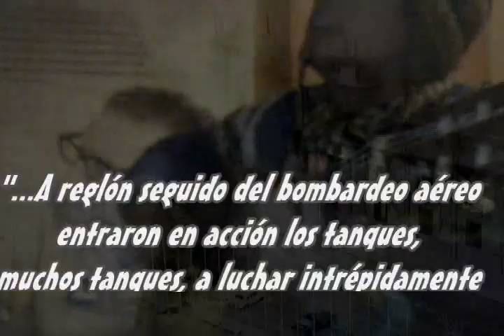Las últimas palabras - Salvador Allende / Napalé (cover)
Tengo fe en Chile y su futuro
superarán otros hombres el momento
en que pretende imponerse la traición
sigan sabiendo ustedes compañeros
que se abrirán las grandes alamedas
por donde pase el hombre construyendo
para siempre su libertad.

Éstas son mis últimas palabras
con la certeza que mi sacrificio y el de ustedes
en vano no será
sigan sabiendo queridos compañeros
que una sanción moral castigará esta traición,
cobarde felonía,
este momento amargo y gris,

Sus últimas palabras:

Seguramente ésta será la última oportunidad en que pueda dirigirme a ustedes. La Fuerza Aérea ha bombardeado las torres de Radio Portales y Radio Corporación. Mis palabras no tienen amargura sino decepción Que sean ellas el castigo moral para los que han traicionado el juramento que hicieron: soldados de Chile, comandantes en jefe titulares, el almirante Merino, que se ha autodesignado comandante de la Armada, más el señor Mendoza, general rastrero que sólo ayer manifestara su fidelidad y lealtad al Gobierno, y que también se ha autodenominado Director General de carabineros. Ante estos hechos sólo me cabe decir a los trabajadores: ¡Yo no voy a renunciar! Colocado en un tránsito histórico, pagaré con mi vida la lealtad del pueblo. Y les digo que tengo la certeza de que la semilla que hemos entregado a la conciencia digna de miles y miles de chilenos, no podrá ser segada definitivamente. Tienen la fuerza, podrán avasallarnos, pero no se detienen los procesos sociales ni con el crimen ni con la fuerza. La historia es nuestra y la hacen los pueblos.

Trabajadores de mi Patria: quiero agradecerles la lealtad que siempre tuvieron, la confianza que depositaron en un hombre que sólo fue intérprete de grandes anhelos de justicia, que empeñó su palabra en que respetaría la Constitución y la ley, y así lo hizo. En este momento definitivo, el último en que yo pueda dirigirme a ustedes, quiero que aprovechen la lección: el capital foráneo, el imperialismo, unidos a la reacción, creó el clima para que las Fuerzas Armadas rompieran su tradición, la que les enseñara el general Schneider y reafirmara el comandante Araya, víctimas del mismo sector social que hoy estará en sus casas esperando con mano ajena reconquistar el poder para seguir defendiendo sus granjerías y sus privilegios.

Me dirijo, sobre todo, a la modesta mujer de nuestra tierra, a la campesina que creyó en nosotros, a la abuela que trabajó más, a la madre que supo de nuestra preocupación por los niños. Me dirijo a los profesionales de la Patria, a los profesionales patriotas que siguieron trabajando contra la sedición auspiciada por los colegios profesionales, colegios de clases para defender también las ventajas de una sociedad capitalista de unos pocos.

Me dirijo a la juventud, a aquellos que cantaron y entregaron su alegría y su espíritu de lucha. Me dirijo al hombre de Chile, al obrero, al campesino, al intelectual, a aquellos que serán perseguidos, porque en nuestro país el fascismo ya estuvo hace muchas horas presente; en los atentados terroristas, volando los puentes, cortando las vías férreas, destruyendo los oleoductos y los gaseoductos, frente al silencio de quienes tenían la obligación de proceder. Estaban comprometidos. La historia los juzgará.

Seguramente Radio Magallanes será acallada y el metal tranquilo de mi voz ya no llegará a ustedes. No importa. La seguirán oyendo. Siempre estaré junto a ustedes. Por lo menos mi recuerdo será el de un hombre digno que fue leal con la Patria.

El pueblo debe defenderse, pero no sacrificarse. El pueblo no debe dejarse arrasar ni acribillar, pero tampoco puede humillarse.

Trabajadores de mi Patria, tengo fe en Chile y su destino. Superarán otros hombres este momento gris y amargo en el que la traición pretende imponerse. Sigan ustedes sabiendo que, mucho más temprano que tarde, de nuevo se abrirán las grandes alamedas por donde pase el hombre libre, para construir una sociedad mejor.

¡Viva Chile! ¡Viva el pueblo! ¡Vivan los trabajadores!

Estas son mis últimas palabras y tengo la certeza de que mi sacrificio no será en vano, tengo la certeza de que, por lo menos, será una lección moral que castigará la felonía, la cobardía y la traición.

Salvador Allende: Presidente de Chile (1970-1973). Asesinado el 11 de septiembre de 1973 durante un golpe militar ordenado por el presidente de Estados Unidos y comandado, en Chile, por el asesino Augusto Pinochet.